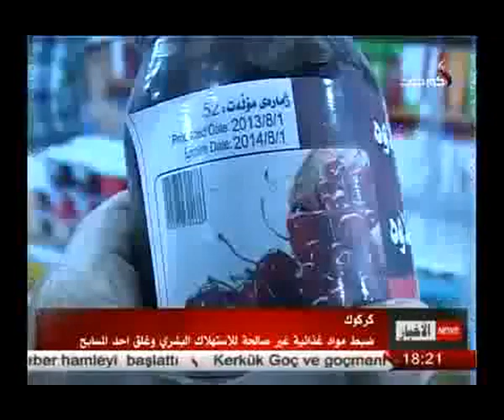صحة كركوك و ضبط مواد غذائية غير صالحة 28-8-2014